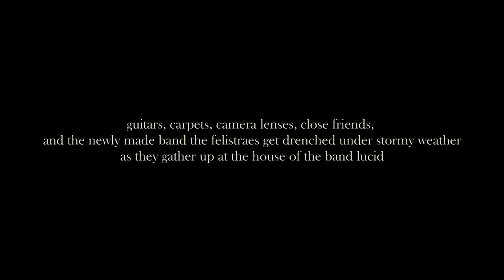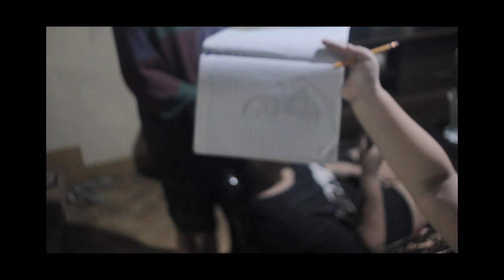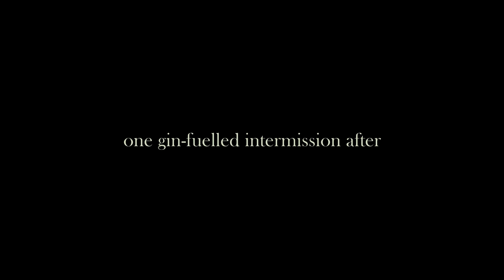Lucid's Garage Gig | Full Show and Short Film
The Full Short FIlm/Live Show/Documentary or something

Follow Lucid for them vibes!

Tracklist:

0:00: Prologue
4:44 - Aurora - Churchyard (Cover)
8:52 - Lucid - Takbo
16:58 - Lucid - You
23:33 - Lucid - See Ya!
35:37 - Lucid - Pasmado
42:13 - Lucid - Ten Thousand-Million Stars
50:00 - The Backseat Lovers - Kilby Girl
56:05 - The Felistraes - Hey Joe

ABOUT US
Tas' Tayo is a channel and passion project created by musician and creative ami'han, alongside other North QC and North Caloocan indie musicians and artist, with the sole goal of featuring, showcasing, and supporting the growing and energetic Northern Scene, through its music and aesthetic.